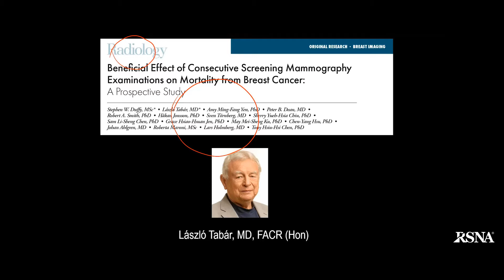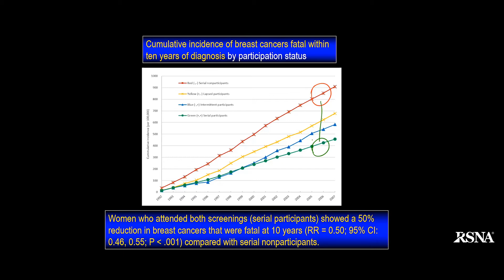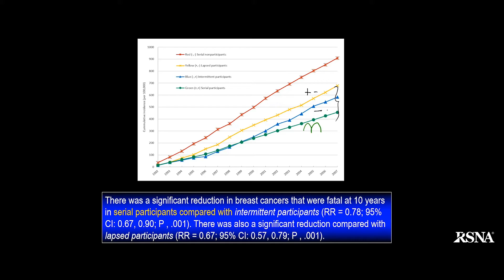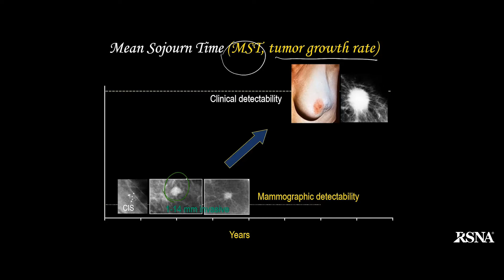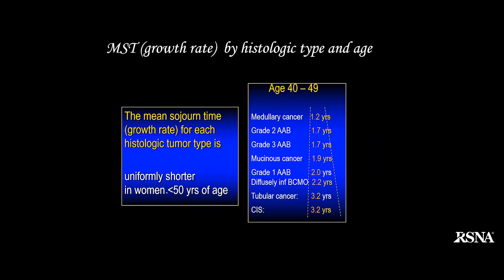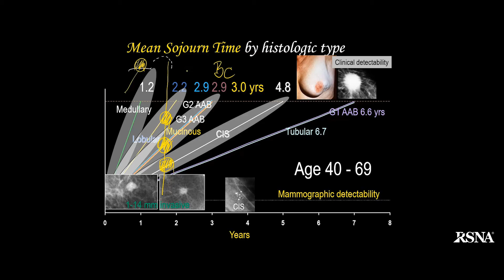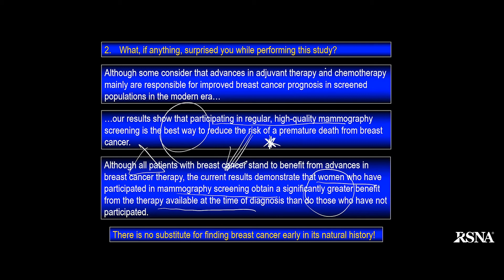Consecutive Mammography Screening Reduces Breast Cancer Mortality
A new Radiology study of more than half a million women over a 24-year period demonstrates that participating in consecutive mammography screening significantly reduces breast cancer mortality when compared to patients who missed screening appointments. Lead researcher, László Tabár, MD, professor emeritus of radiology at Uppsala University, Sweden, discusses the study and its results.